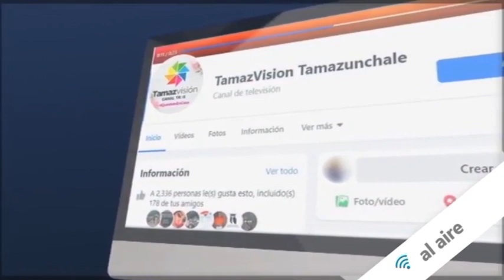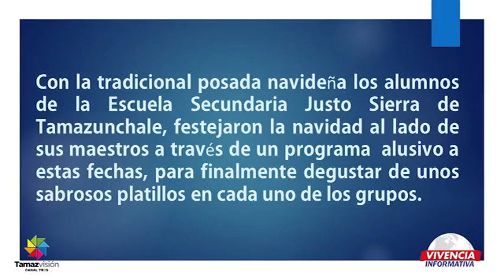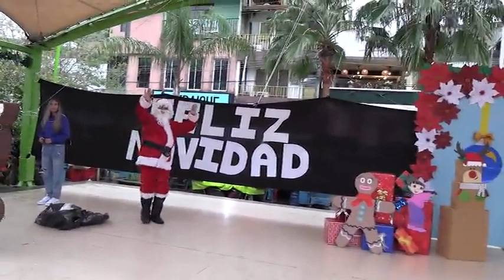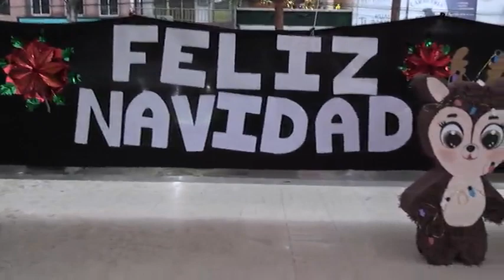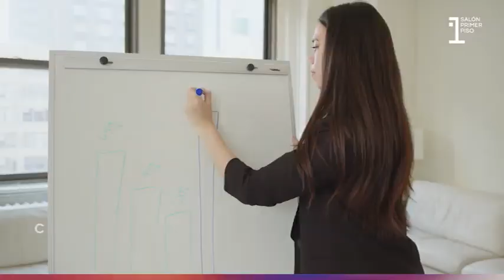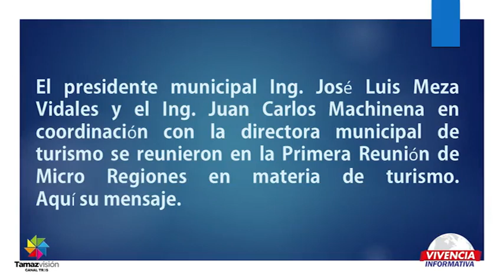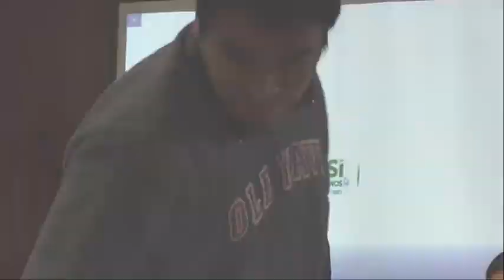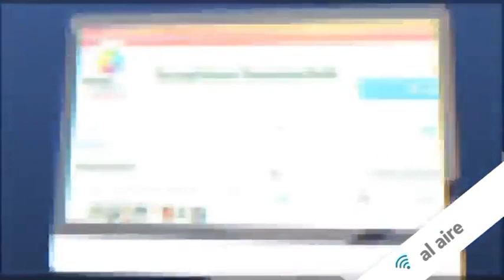Noticiero 15 Diciembre 2023 ESPECIAL